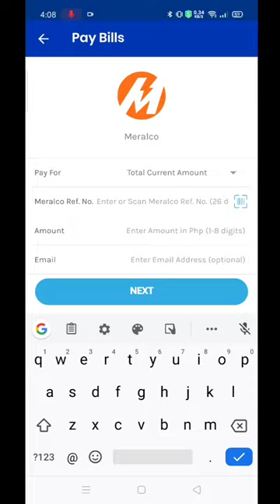How to Pay Bills using Gcash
Now that there is a lockdown it's hard to find a place to pay your bills.  Gcash offers paying bills on your utilities, insurance, government contributions, loans, credit card .